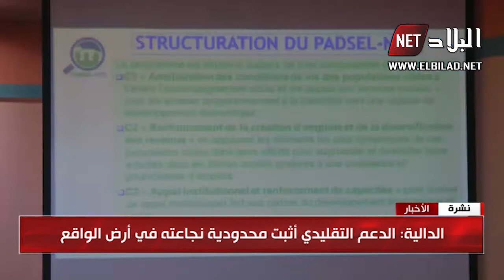الدالية : استبدال الإعانات المالية المباشرة بدعم اقتصادي مثمر